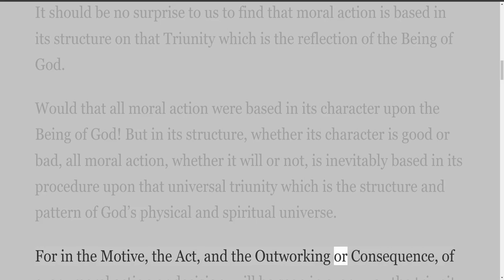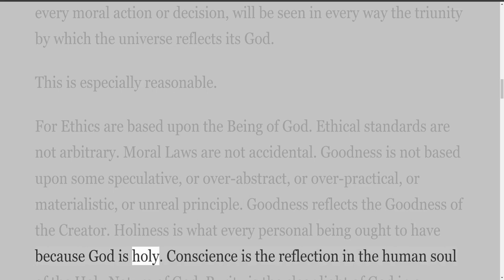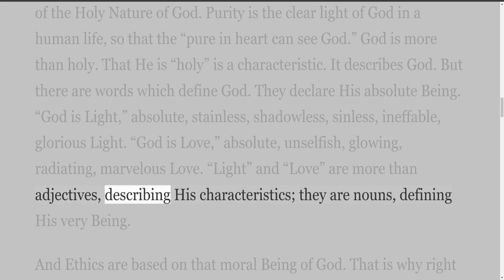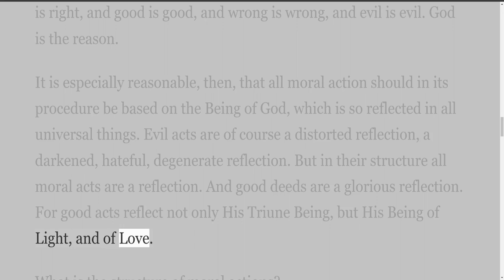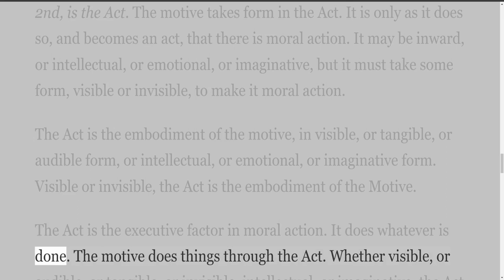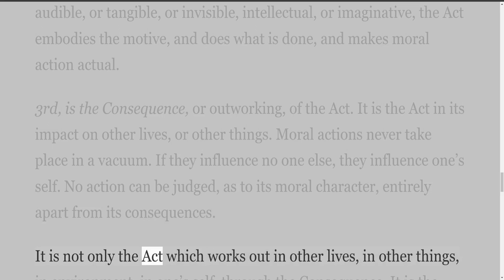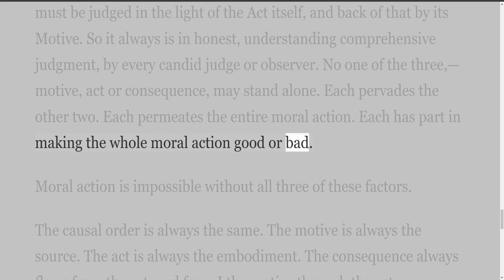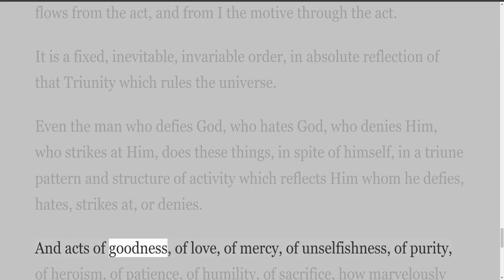The Secret of the Universe, by Nathan R Wood, PART II THE PROBLEM OF ETHICS, OR THE GOOD